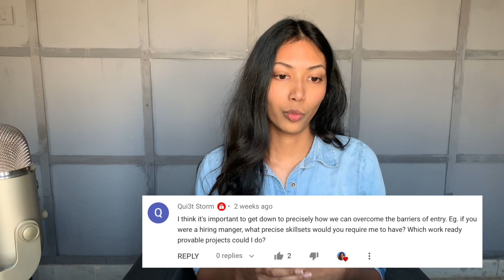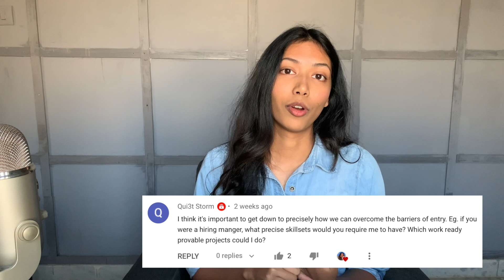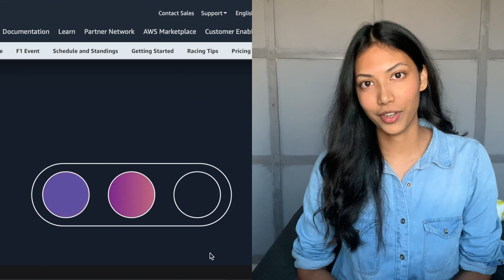Why You Should NOT Learn Machine Learning (Part 2)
Machine Learning/AI has so much hype and lot's of people might be thinking of learning it, which is in fact great. However, it's important to realize that your machine learning journey can be made much easier by understanding WHY you want to learn machine learning. It's also really important to highlight that there will probably be a lot of bumps in the road and self-learning required. Although we don't have the level of resources that software engineering has, the machine learning community is growing and so is the quality of resources.

Overall, if you are looking to learn something new, this is arguably one the best things you can pick up, and if you have the passion for it, it could be extremely rewarding as well. You have the ability to create some really cool things and some of them might help tons of people and even shape our future for the better. Happy Learning!